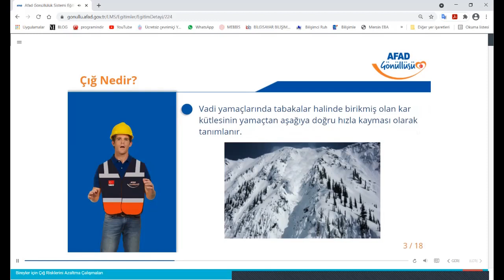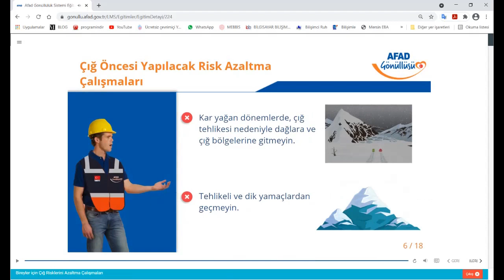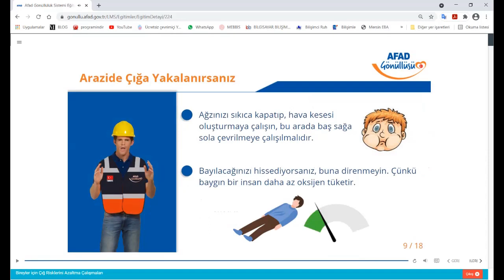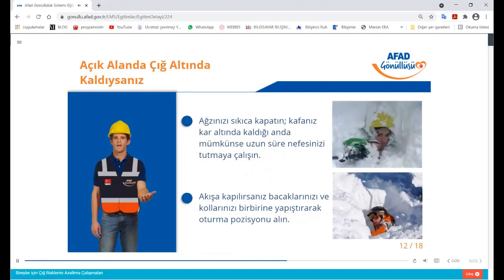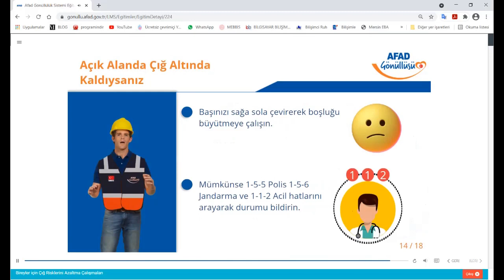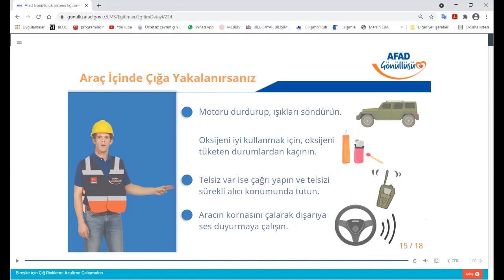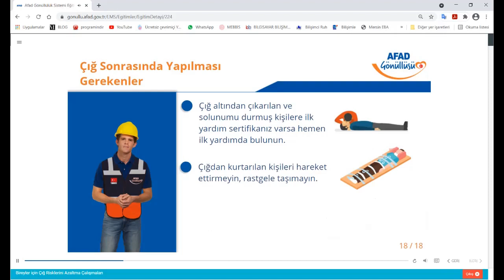ÇIĞ FELAKETİ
Çığ fekalati sırasında ve sonrasında yapılacakları bu videodan öğrenebilirisniz. Her bilgi hayat kurtarak kadar kıymetlidir. Videoları izlerken not almayı unutmayınız. Başımıza gelmeden öğrenmek bilinçli insanın işidir.Bilinçlenmek için izleyelim.